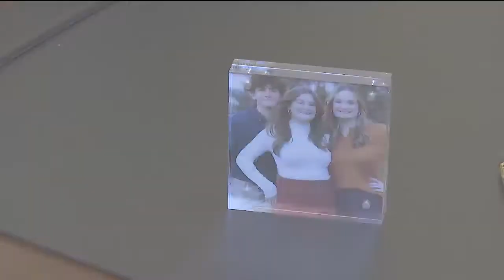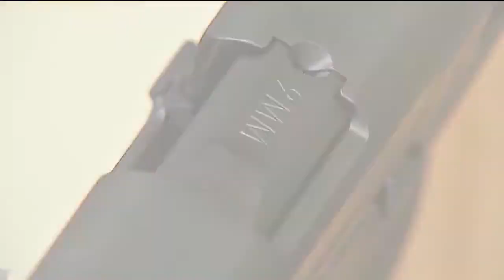NRA-backed bill moves forward two weeks after Olathe East shooting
Just two weeks after a school shooting in Olathe, Kansas lawmakers are advancing a bill that would establish an NRA gun safety training program in schools.